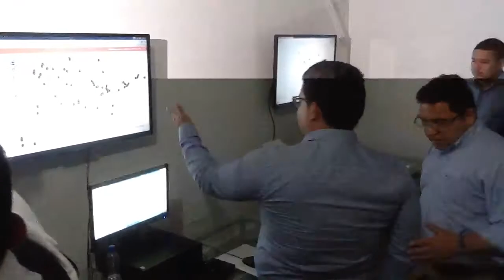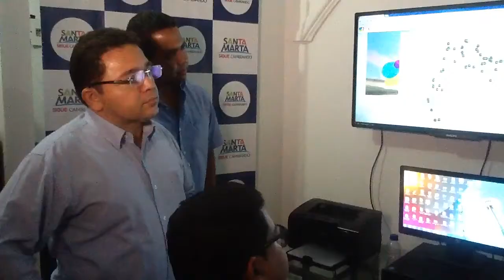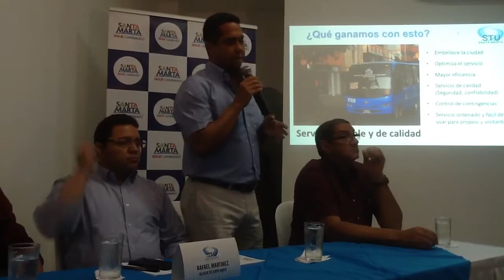Alcalde Rafael Martínez Inauguración Centro de Cómputo y Monitoreo del Transporte Urbano Santa Marta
Alcalde Rafael Martínez: Inauguración Centro de Cómputo y Monitoreo del Transporte Urbano de Santa Marta